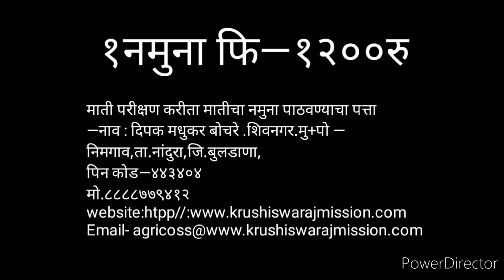तरुण शेतकरी तुर पिक अनुभव दिपक बोचरे सर!